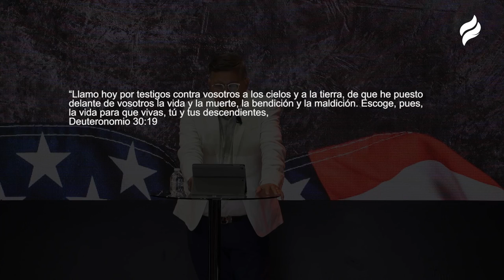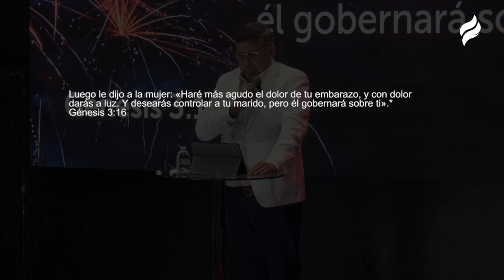#29 Libertad | Rev. Armando Ruíz | Life Church